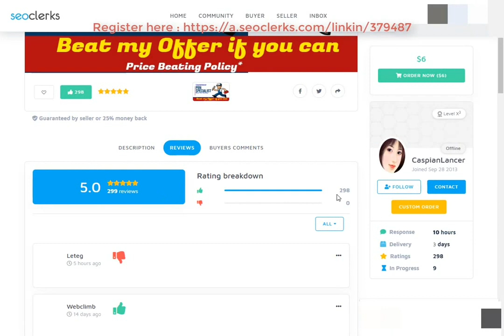10 PBN Home Page Post DR 50 with Highest TF CF Ultimate PBN Package On SEOClerks